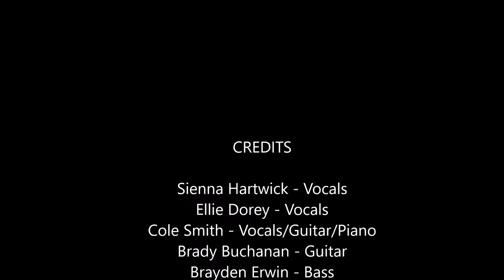The Rock City Band, Old Town Road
Arkansas State Fair, Little Rock, Ar, Oct 17th, 2019